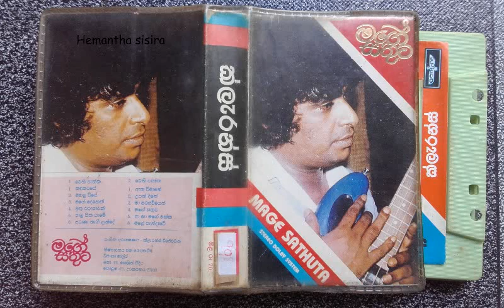Palu seetha Yame (පාලු සීත යාමේ...) Clarence Wijayawardana